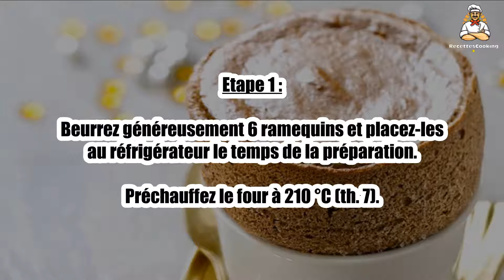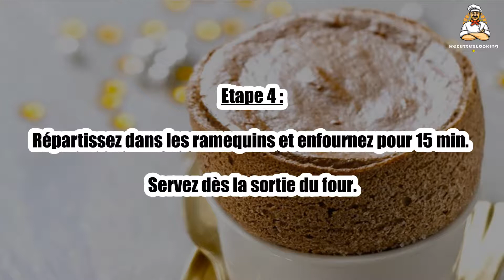Recette : Petits soufflés au chocolat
Bonjour à tous, aujourd’hui recettescooking.com vous présente la recette suivante : Petits soufflés au chocolat

TEMPS TOTAL : 35 min
Préparation : 15 min
Cuisson : 20 min

Ingrédients :

180 g Chocolat
4 Oeufs
100 g Sucre en poudre
10 cl Lait
15 g Maïzena
20 g Beurre mou(pour les moules)

Etape 1 : Beurrez généreusement 6 ramequins et placez-les au réfrigérateur le temps de la préparation.

Etape 2 : Hachez le chocolat et faites le fondre au bain-marie. Hors du feu, ajoutez le lait chaud. Mélangez bien.

Cassez les œufs en séparant les blancs des jaunes. Fouettez les jaunes avec le sucre en poudre et la Maïzena.

Etape 3 : Versez dans le mélange au chocolat. Faites épaissir 1 min sur feu doux.

Battez les blancs d’œufs en neige ferme et incorporez-les délicatement, en 3 fois, à la préparation au chocolat.

Etape 4 : Répartissez dans les ramequins et enfournez pour 15 min. Servez dès la sortie du four.